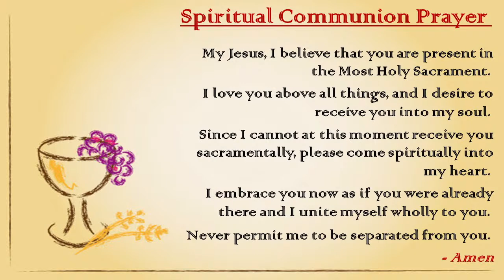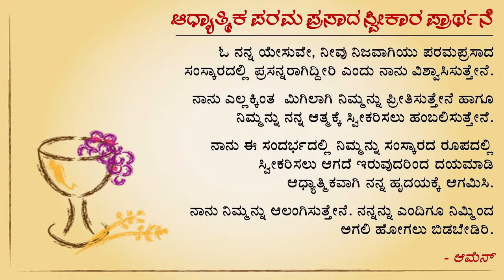05.11.2022 | Saturday | Holy Mass | His Eminence Mario Cardinal Grech | St. Mary's Basilica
Details and links to send in Mass contributions and other Good will Offerings: